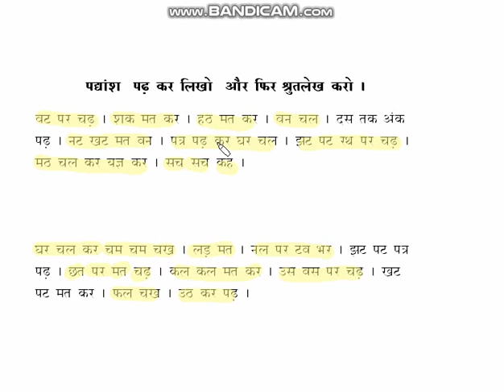(6) 1st Standard Hindi Reader L-1 on April 20, 2020.